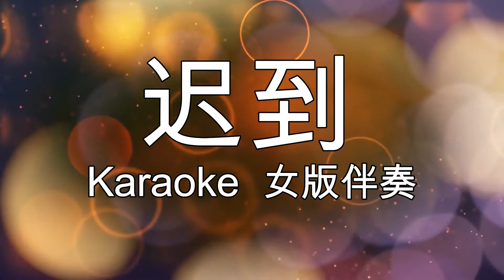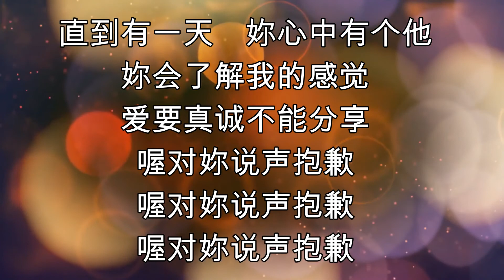Chi Dao 迟到 女版伴奏